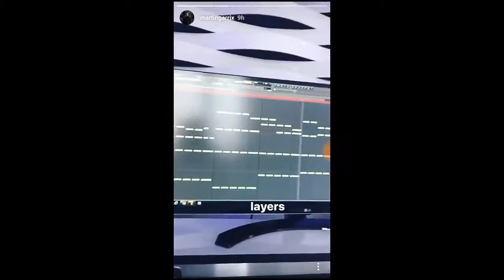Martin Garrix - Pizza Previews In The Studio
Bro Safari Dillon Francis Salvatore Ganacci XL Wiwek
Bakermat Kiesza Don’t Want You Back
Cosmic Gate Eric Lumiere Bigger Than We Are
FTampa Light Me Up
APEK Feenixpawl Antoine Clamaran 2k17 Hook N Sling Jerome Isma-Ae
Slander Alvita CrankDat D.O.D Deadmau5 Dropgun Dua Lipa Tiesto Dzeko
Justin Bieber it's different Lady Bee Lane 8 Laura Brehm Mark Knight
Pierce Fulton NGHTMRE Sophie Francis Toby Green Tony Junior Triarchy
JES PBH Jack Shizzle Calippo David Keno Mark Knight Dezza Curtis Alto
Modd Sunstars Havoc UMEK Erick Decks Jay Frog
Katy Perry Nicki Minaj Swish Swish
Paris & Simo Karen Harding Come as You Are
Sigala Ella Eyre Came Here for Love
Fedde Le Grand Dannic CoCo Star Coco’s Miracle
Audien 3LAU Victoria Zaro Hot Water
Bassjackers Get Loud
Breathe Carolina Flatdisk Hotel
Carta Bring It Back
Charlie Puth Attention David Guetta
Dyro Good Feelin’
Major Lazer Travis Scott Camila Cabello Quavo Know No Better
Martin Garrix Pizza
R3hab Khrebto You Could Be
Tchami Adieu
Taylor Swift Look What You Made Me Do
Lana Del Rey The Weeknd Lust for Life
Kesha Praying
Pink P!nk What About Us
EDX We Can't Give Up

Hardwell On Air 331

Tracklist

Kill The Buzz Hardwell Max Collins Still The One REVEALED
Firebeatz Vertel Till The Sun Comes Up IGNITE
Bassjackers Lucas Steve Caroline Pennell These Heights Jay Hardway
AutoErotique BROHUG Brains SPINNIN'
Hardwell Henry Fong Mr Vegas Badam
Martin Garrix Pizza STMPD
Hardwell Haris What We Need
KAAZE Hardwell Austin Mahone Creatures Of The Haartz KAAZE VIP Mashup
Demo Of The Week
Krimsonn Hold Me Close REVEALED/FREE
Maddix LoaX Showdown
Hardwell MOKSI Powermove
Hardwell Gareth Emery NWYR Young Again Saving Light Hardwell UMF 2017 Mashup
Avancada Darius Finlay Xplode Grahham Bell Yoel Lewis ARMIND
Wiley Down Up Hardwell Edit
Hardwell Dr Phunk Here Once Again
Audiotricz Villain World Is Mine
Headhunterz Destiny

Gareth Emery Standerwick HALIENE Saving Light NWYR Decoy!
Martin Garrix Troye Sivan There For You Araatan Bali Bandits BROHUG Dzeko Goldhouse Julian Jordan King Arthur Madison Mars
Wale Major Lazer WizKid Dua Lipa My Love Joe Maz Michael Brun George Acosta Robbie Rivera
A State of Trance Ibiza 2017
Alexander Popov Awake The Flow
Jorn van Deynhoven Rising High Gaia
KhoMha Rub!k Tenishia Jonathan Mendelsohn Eximinds Jorn van Deynhoven VINAI Fatum

Breathe Carolina Ashley Wallbridge
Andy Duguid Natalie Major Follow You
Ben Nicky Dirty Rush Shermanology Stonebridge Luca Debonaire Italobros Orjan Nilsen Andrew Rayel Angelika Vee

Blasterjaxx Savage LoaX Dirty Ducks Lockdown Stories Dimitri Vangelis & Wyman MOSKA David Guetta Nicki Minaj & Lil Wayne Light My Body Up Cedric Gervais Shapov Bera Untouchable Oliver Twizt Brooks Bob Marley Sun is Shining Major Lazer feat PARTYNEXTDOOR Nicki Minaj Tom Budin Katy Perry Migos Bon Appetit 3LAU Bon Appétit 3LAU Becky Hill Rude Love MNEK VIP Mix Selena Gomez Bad Liar Adrian Lux All Aloud Syzz Jim Josef R3SPAWN Dua Lipa Miguel Lost In Your Light MK Like Home Stadiumx Major Lazer feat PARTYNEXTDOOR Nicki Minaj Tom Budin Katy Perry Migos Bon Appetit 3LAU Bon Appétit 3LAU Becky Hill Rude Love MNEK VIP Mix Selena Gomez Bad Liar Rita Ora Your Song
3LAU Above & Beyond Afrojack Alesso Aly & Fila Andrew Rayel Andy C Armin Van Buuren Audien Blasterjaxx Borgore Candyland Carl Cox Carnage Cazzette Cedric Gervais Clockwork Cosmic Gate Dannic Danny Avila Datsik Dillon Francis Diplo Ariana Grande The Chainsmokers Coldplay Imagine Dragon Lady Gaga Cash Cash Dave Aude Dave Audé Jennifer Hudson Clean Bandit Zara Larsson Symphony Tom & Jame Bootleg R3hab Lorde Green Light Bruno Mars Conor Maynard JES Markus Schulz Ed Sheeran Maroon 5 Iggy Azalea Mo Bounce Pitbull Kato Sigala Hailee Steinfeld Show You Love Fatboy Slim Where U Iz Axwell Λ Ingrosso Kid Ink I Love You CID Mike Williams Throttle Found You Make Me Yours Alan Walker Galantis Hunter Kygo Ellie Goulding First Time

acapella remix mix bootleg instrumental radio edit remode music official teaser records original vocal lyrics mashup set tomorrowland  progressive electro electronica time tech trance dance pop live life love awesome nice soundcloud beatport youtube podcast radioshow mixes beat sound star re-edit reboot vevo audio mash up dj producer singer fl studio remake mp3 320 kbs 128 bmp facebook google demo drop

DJ Snake Don Diablo DVBBS Dyro Empire Of The Sun Eric Prydz Example Fedde Le Grand Gaia Gareth Emery Goldfish GTA Hardwell Henry Fong Infected Mushroom Jochen Miller John O'Callaghan Kaskade Kill The Noise Krewella Laidback Luke MAKJ Mat Zo Michael Brun MOTi Ms Mada Myon & Shane 54 Nervo New World Punx Nicky Romero Orjan Nilsen Paul Kalkbrenner Paul Van Dyk Pegboard Nerds Pete Tong Sander Van Doorn Sandro Silva Showtek Steve Angello Sub Focus Sunnery James & Ryan Marciano Syn Cole TJR Tommie Sunshine UMEK Ummet Ozcan Vicetone W&W Zedd